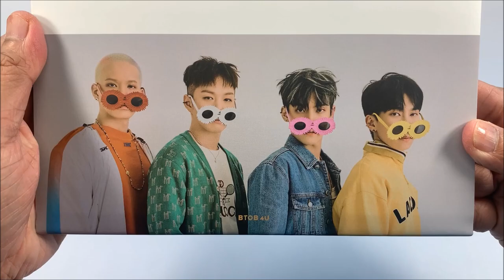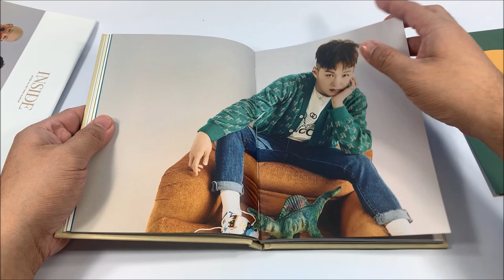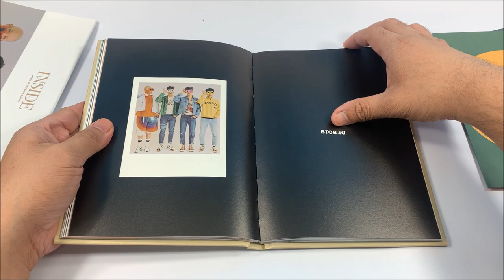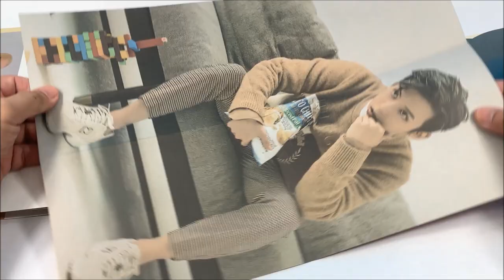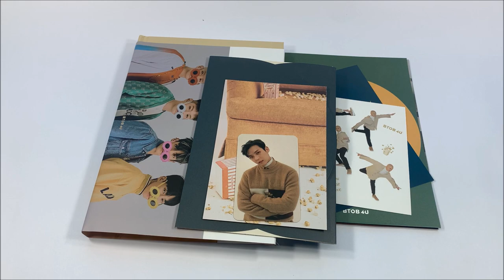BTOB 4U 비투비 포유 || INSIDE || IN VERSION || KPOP ALBUM UNBOXING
Here's the unboxing video of BTOB 4U 비투비 포유 1st Mini Album - Inside In Version Album.